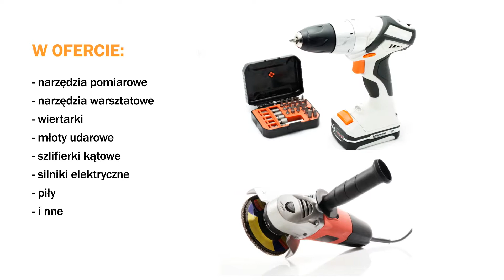Serwis elektronarzędzi sprzedaż elektronarzędzi elektronarzędzia Warszawa Eleksil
Firma Eleksil mieści się w Warszawie. Do naszych obowiązków należy sprzedaż i serwis elektronarzędzi oraz urządzeń elektromechanicznych. Działalność prowadzimy nierozerwanie od 1998 roku.

Zajmujemy się przezwajaniem silników elektrycznych, a także regeneracją wierteł koronowych. Serwisujemy zarówno wkrętarki, wiertarki, młoty udarowe, szlifierki kątowe, silniki elektryczne, jak i piły. Ponadto zapewniamy serwis narzędzi pomiarowych i warsztatowych.

W naszym asortymencie znajdą Państwo narzędzia od sprawdzonych producentów, w tym Makita,  Stihl, Bosh, Celma, Dewalt, Metabo, Hilti, czy Mac Alister.

Zapraszamy do zapoznania się ze szczegółami oferty i nawiązania współpracy.